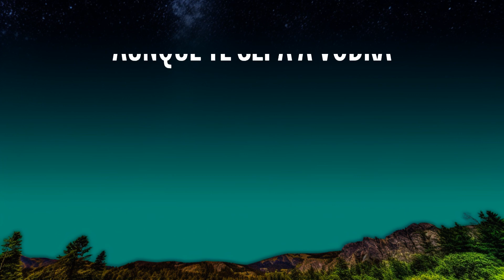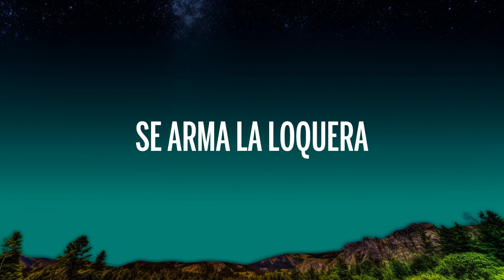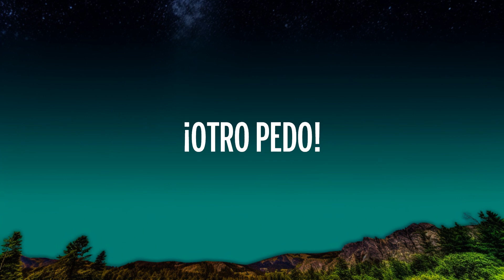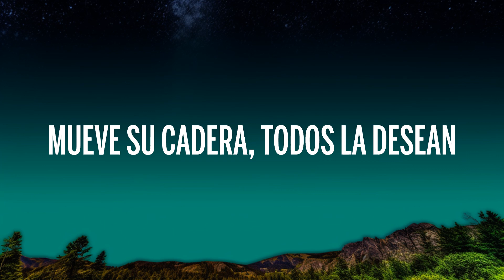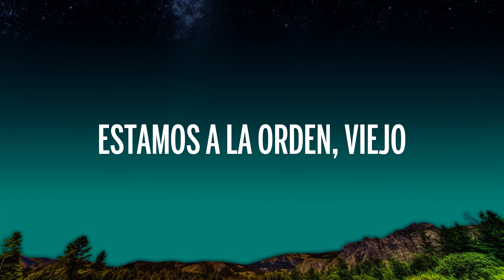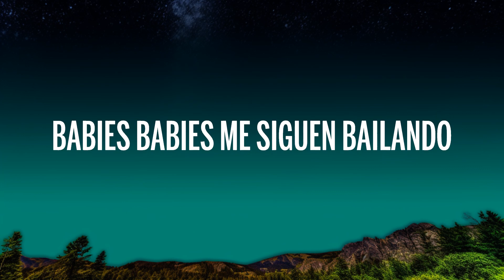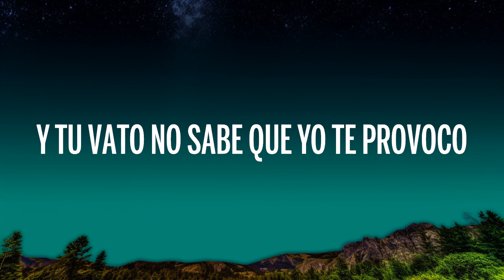Fuerza Regida, Marshmello - HARLEY QUINN (Letra/Lyrics) | Wilfred Music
🎤 Letra: Fuerza Regida, Marshmello - HARLEY QUINN

¡Otro pedo!
Fuerza Regida, viejo
Compa Marshmello

¡Mafia!
(Babies
Babies
Jaja, jaja
Baby)